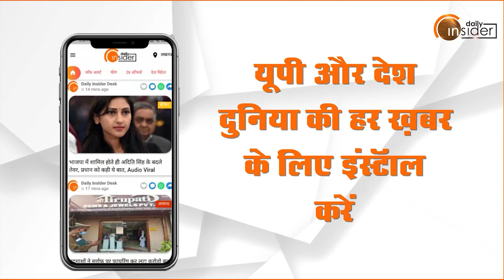UP Election 2022: Bareilly की Faridpur सीट से मैदान में उतरीं शालिनी सिंह ने बताई BSP की Strategy...